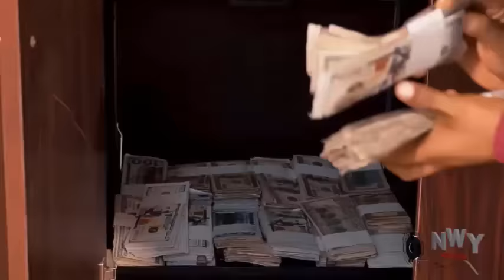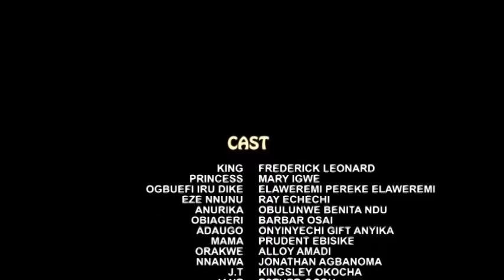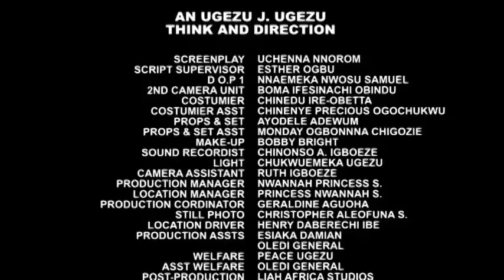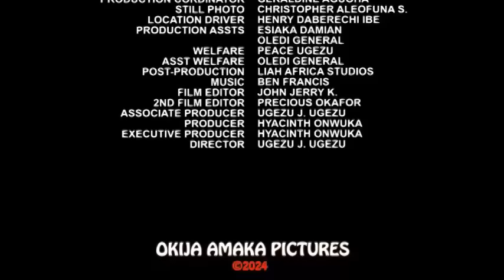The Prince Appointed The Dirty Girl That Came To The Palace As His Bride - Frederick Leonard